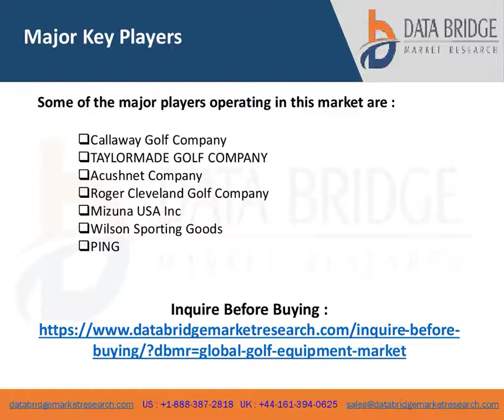Global Golf Equipment Market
This Golf Equipment market report also investigates and discusses significant industry trends, estimations of market size, and market share.